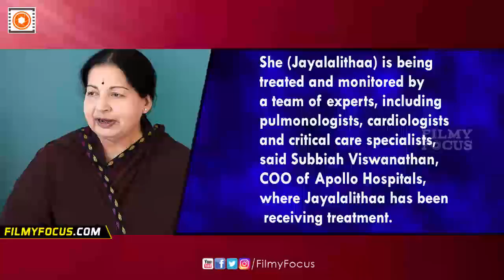Tamil Nadu CM Jayalalithaa Suffers Cardiac Arrest || M.K.Stalin, Pranab Mukherjee, Tweets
Tamil Nadu CM Jayalalithaa Suffers Cardiac Arrest, Being Monitored By Experts